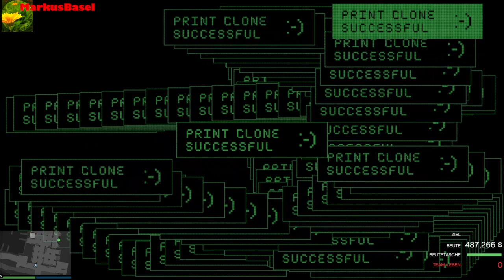Cayo Perico Solo Elite in 7:23min mit Charly Kowalsky - [GTAV][GER][PC]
2x Gemälde + Simsinito Tequila
1.03 Mio
100k Elite Bonus
7:23min